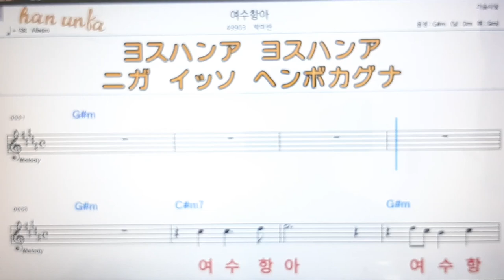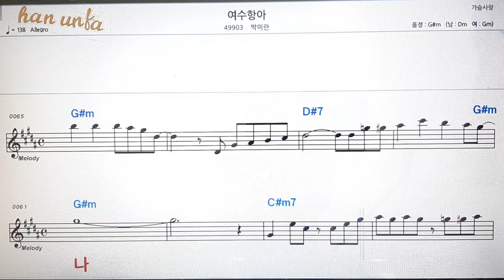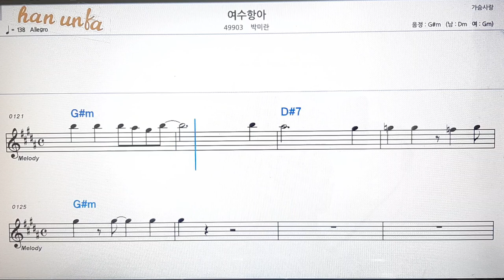여수 항아/박미련💋노래 반주*기타 코드 악보*가라오케💕Karaoke*Sheet Music*Chord*MR